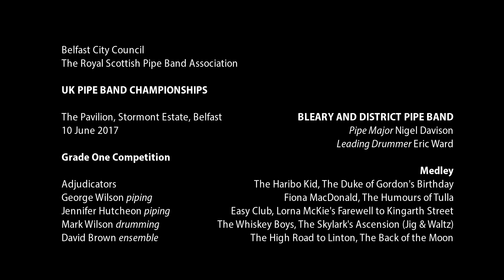Bleary and District Pipe Band at the 2017 UK Championships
This is Bleary and District Pipe Band playing in the Grade One Contest at the 2017 UK Pipe Band Championships held in Belfast. The band's Pipe Major is Nigel Davison and the Leading Drummer is Eric Ward. The event was held in the beautiful surroundings of Stormont.

This was a medley competition and the bands set was:

The Haribo Kid
The Duke of Gordon's Birthday
Fiona MacDonald
The Humours of Tulla
Easy Club
Lorna McKie's Farewell to Kingarth Street
The Whiskey Boys
The Skylark's Ascension (Jig & Waltz)
The High Road to Linton
The Back of the Moon